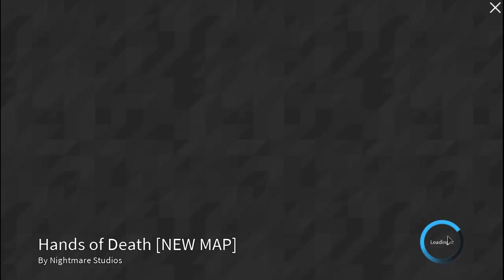roblox obby part 13